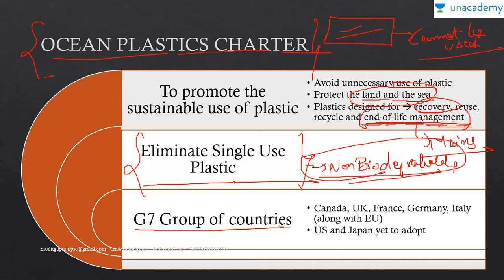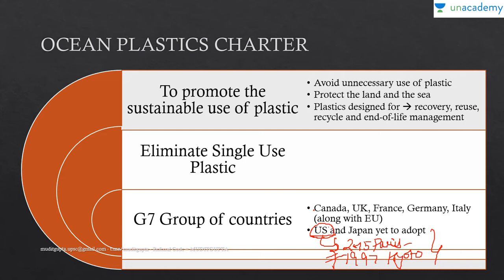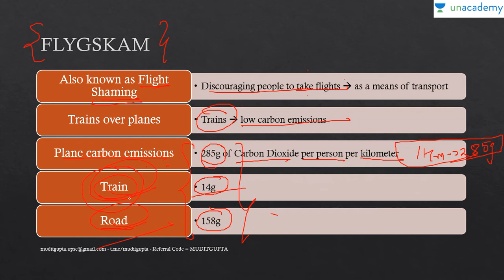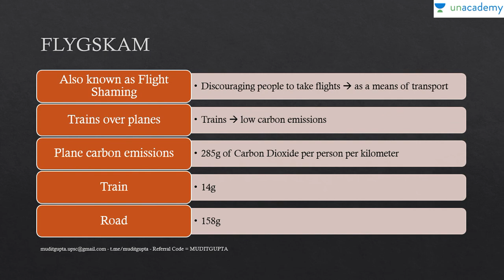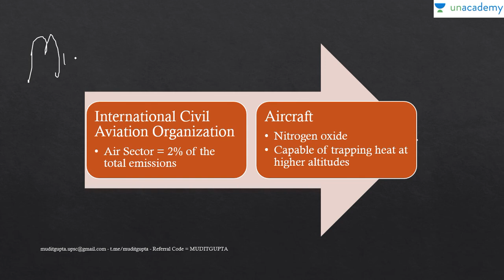(MM20) Ocean Plastic Charter| FLYGSKAM | Current Affairs| Environment and Ecology| Prelims 2020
In this video, Mudit Gupta would discuss the important topics of Environment and Ecology from the UPSC CSE 2020 point of view. This video deals with the Ocean Plastic Charter of the G7 group of countries and its impact on the single-use plastic. Also, we would discuss the FLYGSKAM shaming movement that emerged during the Greta Thunberg movement.